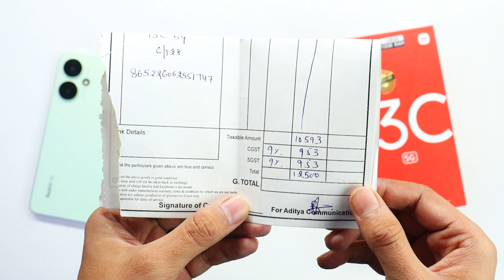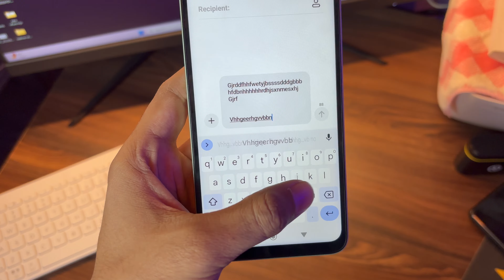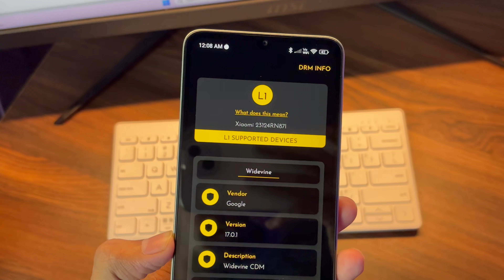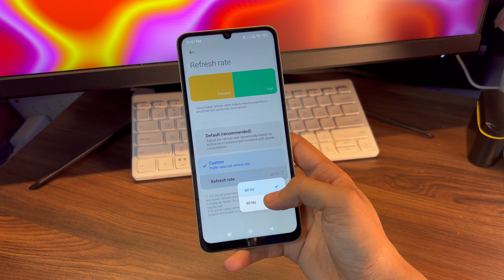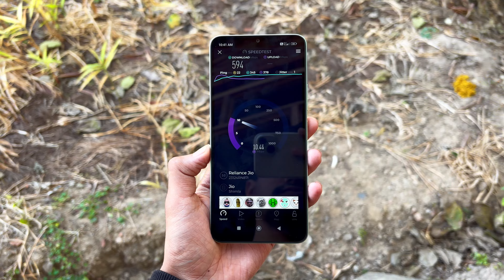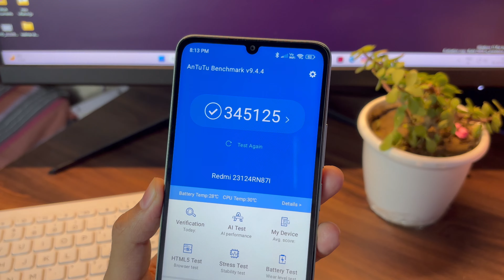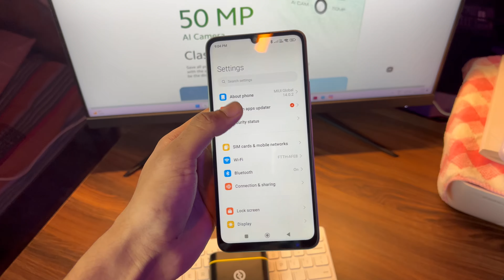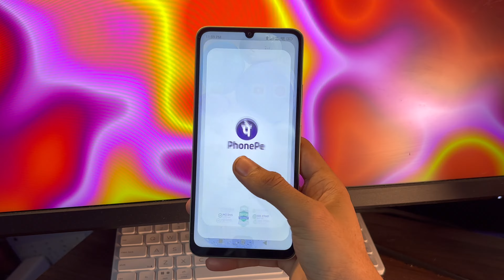Redmi 13C 5G First Sale Unit Unboxing & review After 48 hrs | Camera, Battery, Performance 🔥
In this video I have unboxed the redmi 13c 5g smartphone which is a very affordable 5g smartphone from Redmi, I have also given my hands-on review about this smartphone.
you can purchase this phone in offline with the same cashback offers as online.

Redmi 13c 5g Blue colour Unboxing

Redmi 13c 5g Amazon sale unit

Redmi 13c 5g under ₹10999 smartphone

Redmi 13 camera features

Redmi 13c 5G Summary

Redmi 13c 5G mobile comes with a 90 Hz refresh rate 6.74-inch touchscreen display offering a resolution of 2460x1080 pixels (FHD+). The display sports Gorilla Glass for protection. Redmi 13c 5G is powered by a MediaTek DM 6100+ processor. It comes with 4GB, 6GB, 8GB of RAM. The Redmi 13c 5G runs Android 13 and is powered by a 5000mAh non-removable battery. The Redmi 13c 5G supports proprietary fast charging.

As far as the cameras are concerned, the Redmi 13c 5G on the rear packs a dual camera setup featuring a 50-megapixel primary camera, and a 2-megapixel camera. It has a single front camera setup for selfies, featuring a 5-megapixel sensor.

The Redmi 13c 5G runs MIUI 14 is based on Android 13 and packs 128GB, 256GB of inbuilt storage that can be expanded via microSD card (up to 1000GB) with a dedicated slot. The Redmi 12 5G is a dual-SIM mobile. The Redmi 12 5G measures 168.60 x 76.28 x 8.17mm (height x width x thickness) and weighs 196.00 grams. It was launched in Jade Black, Moonstone Silver, and Pastel Blue colors. It features an IP53 rating for dust and water protection.

Connectivity options on the Redmi 13c 5G include Wi-Fi 802.11 a/b/g/n/ac, GPS, Bluetooth v5.00, NFC, and USB Type-C with active 4G on both SIM cards. Sensors on the phone include an accelerometer, ambient light sensor, compass/ magnetometer, proximity sensor, and fingerprint sensor.